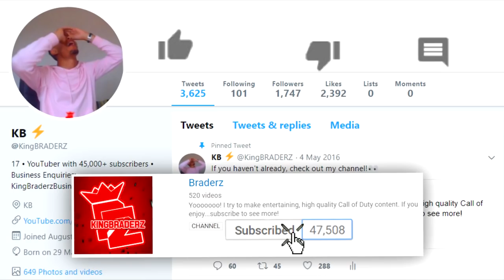All *NEW* HEROIC weapons in 3 SUPPLY DROPS..😱 (IN A ROW!!) - WW2 DLC Event!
I got them ALLLLLL!!

• using this is literally GOD-MODE... (SPECIALIST) - WW2 made EASIER!)